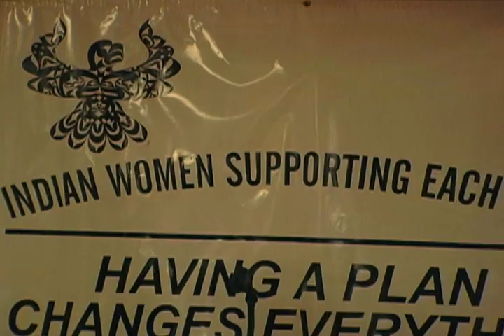14th Annual National Indian Women's Supporting Each Other Honor Award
Video of the 14th Annual National Indian Women's Supporting Each Other Honor Award; The event took place in Washington D.C. on March 3, 2009.